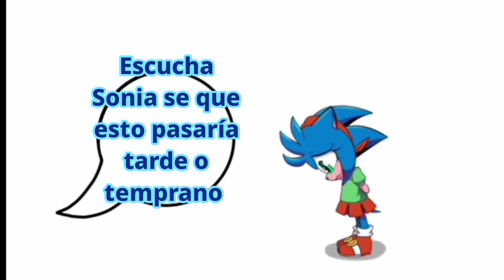Solo 7 esmeraldas//buscando a mamá parte 19💙💎💎🌹❤️💖💖💗